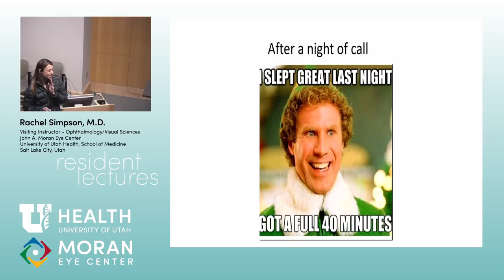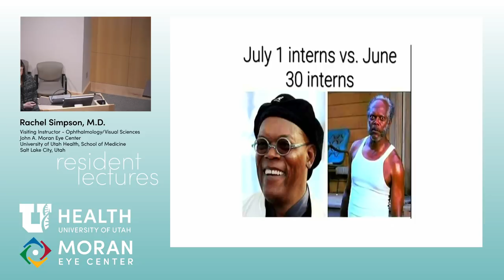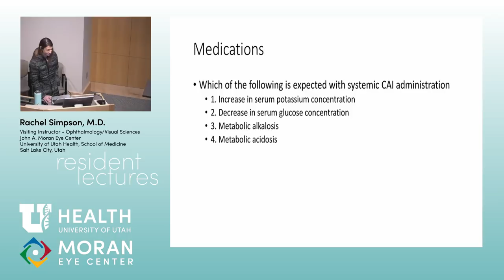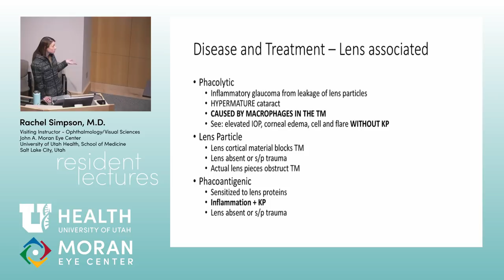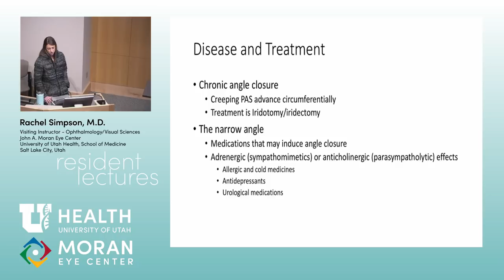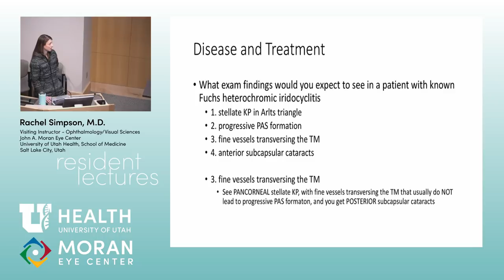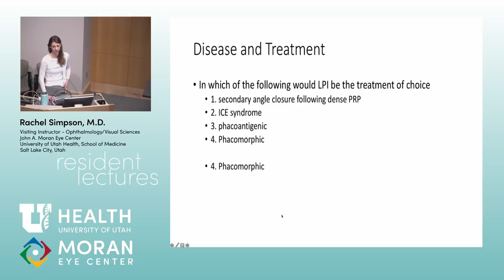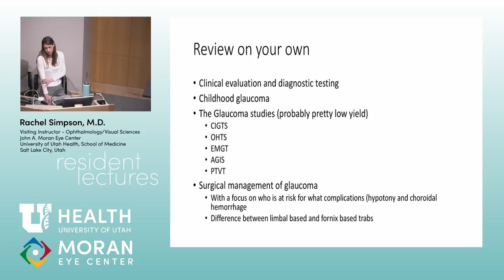OKAP Review: Glaucoma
Title: OKAP Review: Glaucoma
Author: Rachel Simpson, MD
Date: 3/11/2019